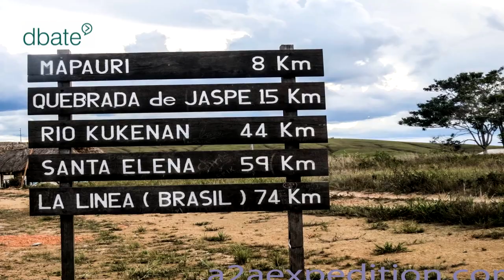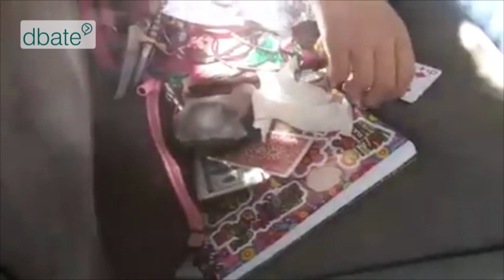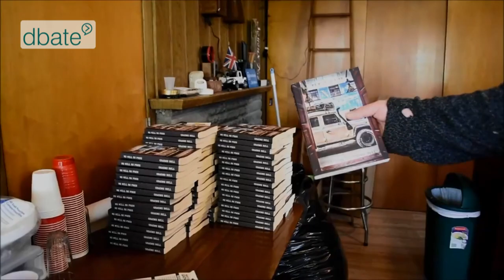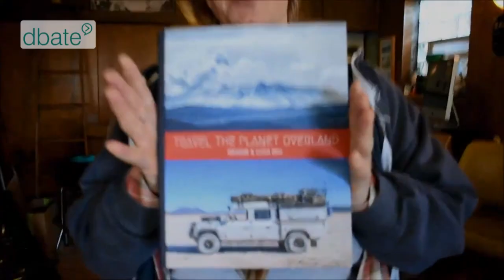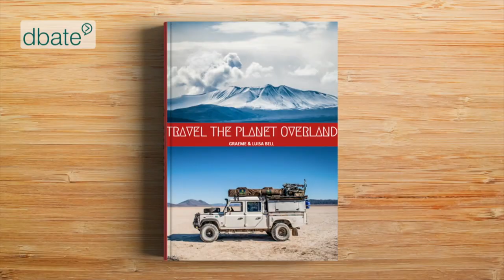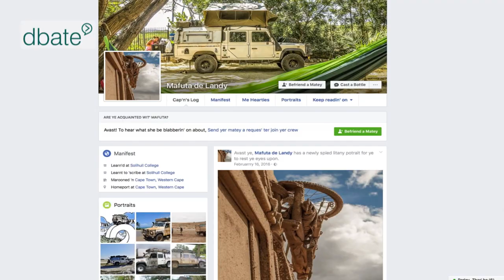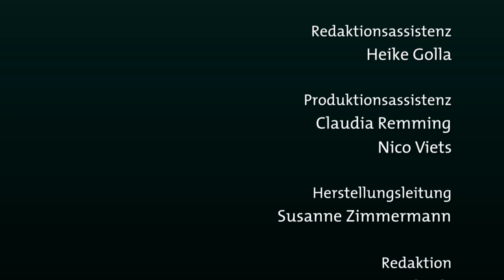Unterwegs zu Hause – Eine Familie auf Roadtrip (Web-Doku)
Das Schönste für Familie Bell ist ein ruhiger Ort in der Natur, ein Lagerfeuer und die Fahrt dorthin. Für  Luisa und Graeme Bell und ihre Kinder Keelan und Jessica ist das Overlanding zu einer Sucht geworden. Nichts macht sie so glücklich, wie das Fahren auf abgelegenen Straßen und das ständige Zusammensein in ihrem Land Rover.

Luisa und Graeme Bell packt das Reisefieber: 2012 verkaufen sie ihr Einwanderungs-Unternehmen in ihrer Heimat Südafrika. Mit dem Auto, einem Land Rover Defender 130, und ihren Kindern Keelan und Jessica, starten sie ihre A2A-Reise. Von Argentinien nach Alaska wollen die Vier in eineinhalb Jahren mit dem Auto fahren. Doch inzwischen kann A2A für alles stehen: Von Argentinien nach Alaska, Amerika nach Asien, Asien nach Australien, Australien nach Afrika. Für die Vollzeit-Nomaden hat es noch eine weitere Bedeutung: Freiheit.

Das Hobby zum Beruf machen
Nach zwei Jahren Overlanding sind die Ersparnisse der Eltern am Ende. Sie beschließen aus ihrem neuen Lebensstil eine Profession zu machen. Mutter Luisa ist heute Fotografin und Vater Graeme Autor. Neben dem Verkauf von Büchern über ihren Roadtrip, die sie auch unterwegs geschrieben haben, hat sich die Familie auch in der Overlanding Community einen Namen gemacht. Zwei wichtige Sponsoren helfen ihnen mit Teilen aus, wenn der Land Rover Mafuta, Swahili für Öl, brach liegt.

„Don’t start, it’s addictive“
Overlanding ist der englische Begriff für „über Land fahren“ und schließt Fortbewegungsmittel von Fahrrädern bis zu riesigen Trucks ein. Es ist eine eigenständige Reise-Form, die häufig das Erreichen abgelegener oder ungewöhnlicher Destinationen einschließt, international oder multi-kontinental ist. Die Community ist Familie Bell sehr wichtig: Bei Treffen mit anderer Overlandern versteht man sich einfach und ist für einander da. Der Roadtrip ist für die Bells zur Sucht geworden: Luisa und Graeme sind mit ihren Kindern Keelan (17) und Jessica (12) inzwischen über 150.000 Kilometer mit dem Auto gereist.

Ein Videotagebuch von Anna Tabeling.